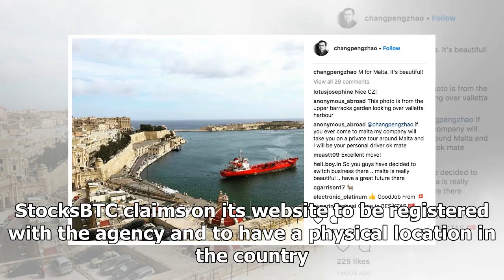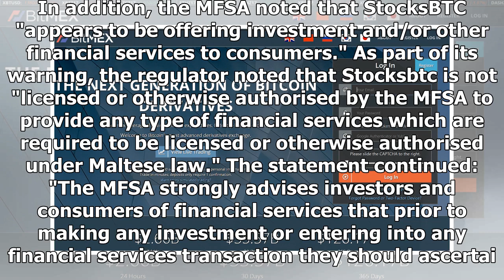Malta Finance Regulator Warns Against Crypto Margin Trading Site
Malta's government has released a new warning about a cryptocurrency margin trading site. StocksBTC claims on its website to be registered with the agency and to have a physical location in the country. That's not true, according to the Malta Financial Services Authority (MFSA), prompting it to issue a warning Thursday to investors about the service. In addition, the MFSA noted that StocksBTC "appears to be offering investment and/or other financial services to consumers." As part of its warning, the regulator noted that Stocksbtc is not "licensed or otherwise authorised by the MFSA to provide any type of financial services which are required to be licensed or otherwise authorised under Maltese law." The statement continued: "The MFSA strongly advises investors and consumers of financial services that prior to making any investment or entering into any financial services transaction they should ascertain that the entity with whom the investment or transaction is being made is authorise...